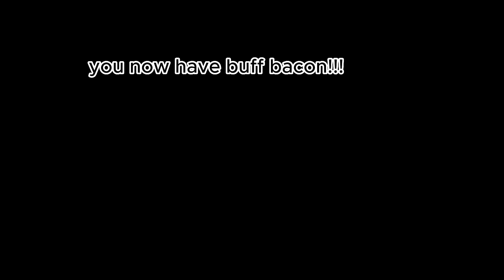how to get free buff avitar in roblox